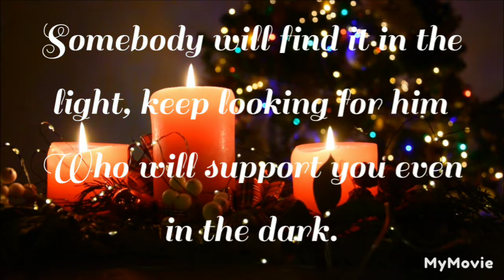Dost kesa hona chahiye ll What kind of friends we should have#viral @ Zhakas Motivational Quotes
what kind of friends should you have youtube what kind of friend are you
yt what kind of friend i want to be